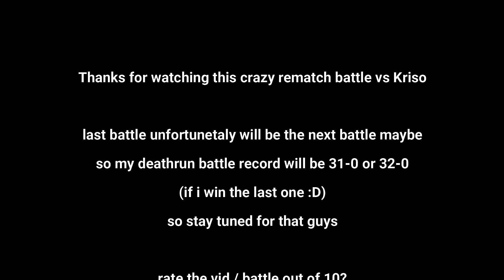CS 1.6 : DeathrunBattle Kriso 🆚 PoGdAb on deathrun_kings_never_die (REMATCH)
Hi guys.. im back again with a new video deathrun battle vs kriso on deathrun_kings_never_die , the next battle will be the last deathrun battle i will play , so my record will be either 31-30/0  if i dont lose.

Song : Muted - Kloyd
[ New Clarion Deathrun IP : 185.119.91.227:27044  ]
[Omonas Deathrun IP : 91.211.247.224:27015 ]